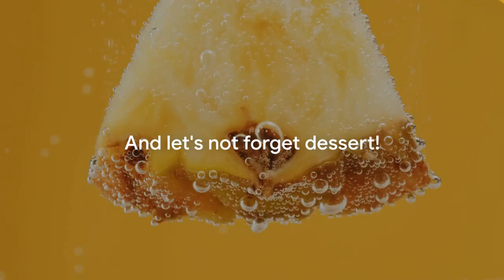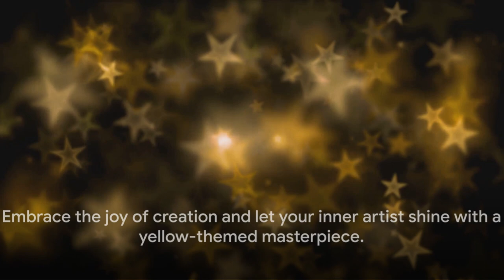YELLOW : Let's Have a Yellow Day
Make life interesting by celebrating all the colors we can see.